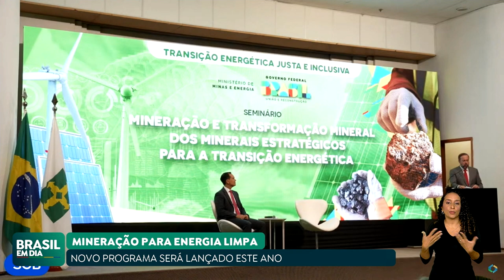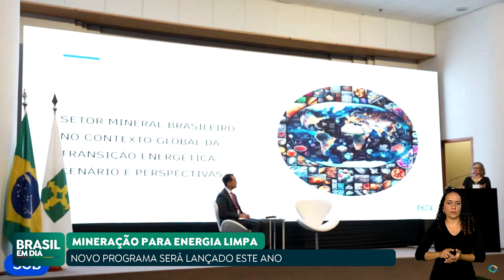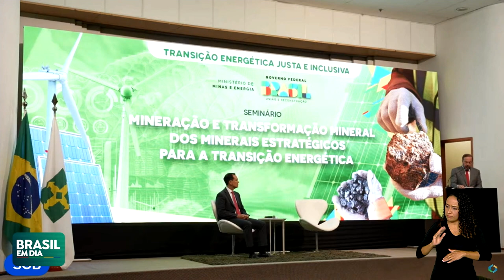MINERAÇÃO SUSTENTÁVEL: PROGRAMA VAI FORTALECER SETOR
Governo federal vai lançar um programa para fortalecer a pesquisa e o desenvolvimento do setor de mineração no país.